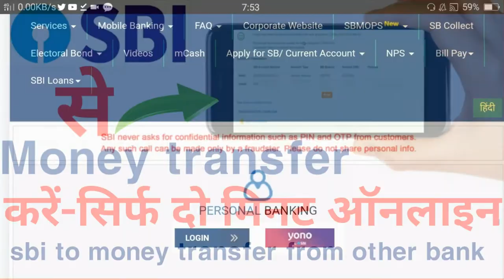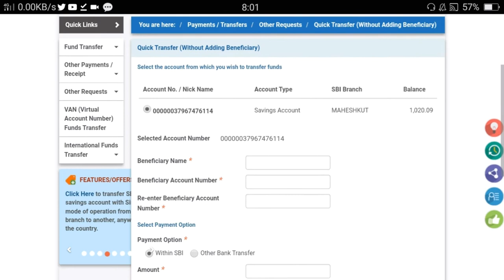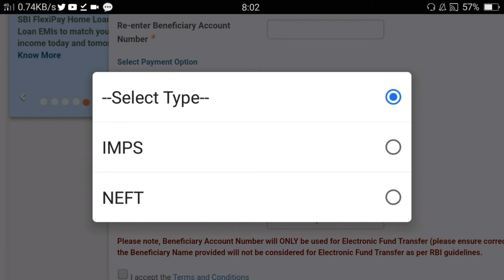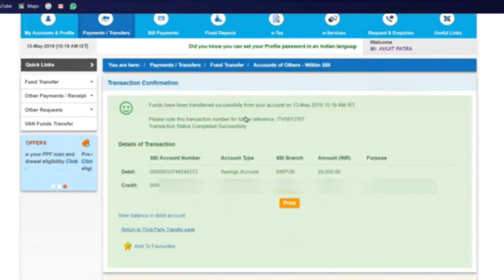sbi se money transfer kaise kare | how to transfer money from sbi to other bank account online !sbi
Hello dosto ajj ki es video pe mai aplogo  ko bataunga ki sbi se money transfer kaise kare | how to transfer money from sbi to other bank account online !sbi se money transfer kaise kare